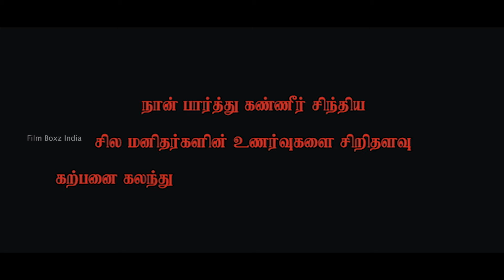நம்பர் எழுதுற இடமா இது..?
நம்பர் எழுதுற இடமா இது..? 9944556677

MOVIE STORY
On the night when Vetri, Radhakrishnan and Ganesh escape from a mental asylum, the hospital authorities find dead bodies. Their absence is enough to consider the three men guilty

MOVIE CASTE
Ajmal Ameer as Vetri Selvan
Radhika Apte as Sujatha
Mano as Ananthakrishnan
Sheriff as Ganesh
Ganja Karuppu
Azhagam Perumal as Babu
Thalaivasal Vijay as Bashyam
Dinesh Lamba as Dinesh
Karate Raja as Police
Pandu
Swarna Thomas as Aarthi
Taruni Sachdev as Abhi
Aarthi as Aarthi
Sanjana Singh
Ramdoss
Boys Rajan
MOVIE'S LINK